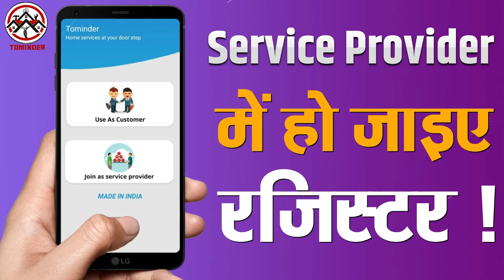Agra:नाई की मंडी इलाके के युवक की हत्या से फैली सनसनी,युवक के दोस्त पर लगाया हत्या का आरोप...